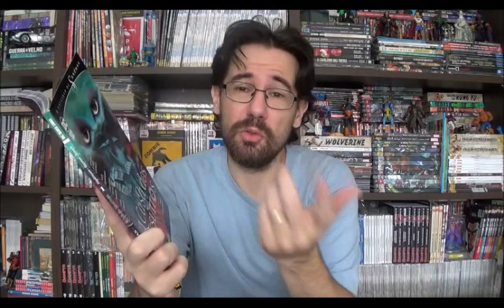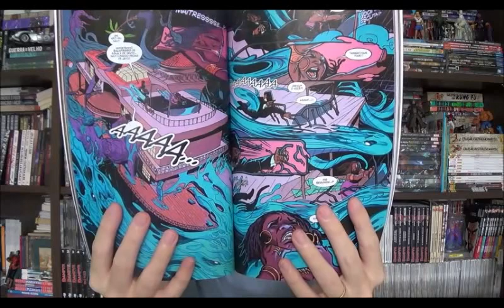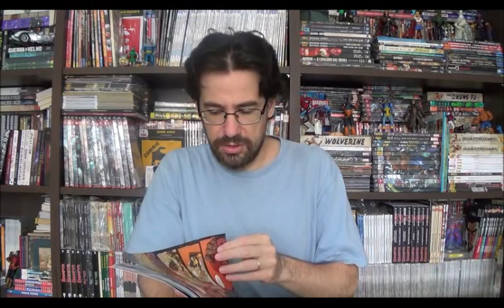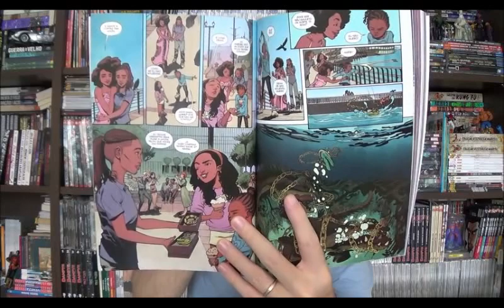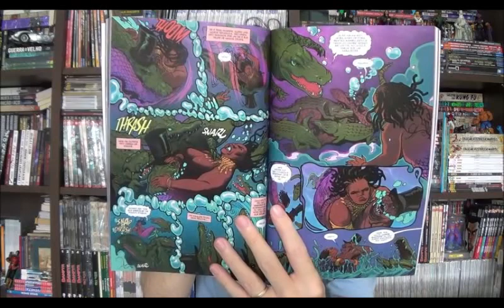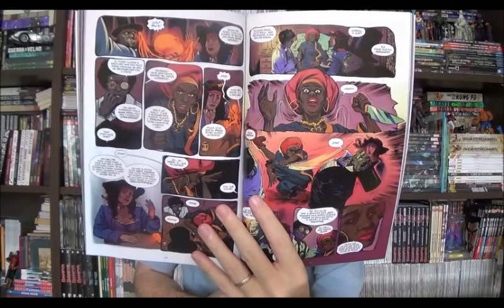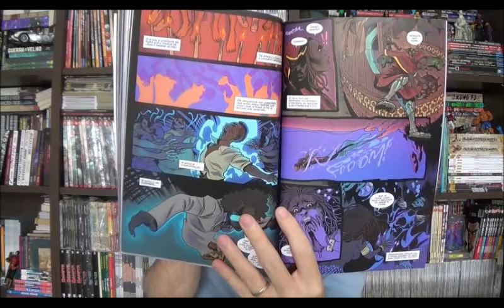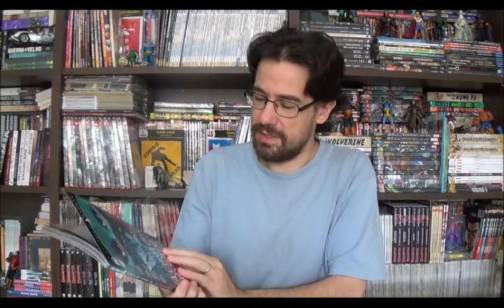Chapéu do Presto Especial - Casa dos Sussurros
Bem-vindos a mais um Chapéu do presto Especial e no episódio de hoje vamos voltarão ao novo Universo do Sandman para o terceiro encadernado lançado pela Panini, desta vez com Casa dos Sussurros de Halo Hopkinson e Dominike "Domo" Stanton.

⚠ Link para compras na Amazon

Campinas - SP
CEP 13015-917